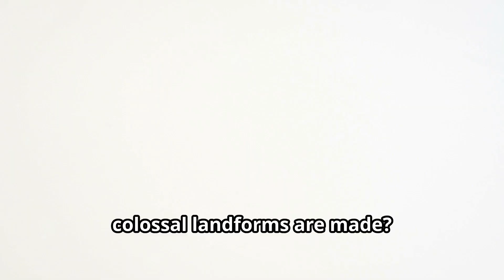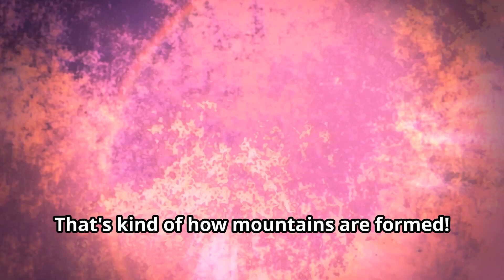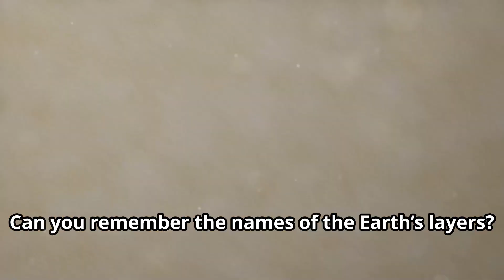How Mountains Are Made - Explained for Kids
Discover the majestic world of mountains in our latest video! 🌄 Dive into the fascinating types of mountains, from the towering, pointy peaks to the wide, rounded hills. Learn about the Earth's layered structure, like a cake, starting with the crust, the scorching mantle beneath, and the dynamic core. See how tectonic plates, these giant floating rafts, collide and create stunning mountain ranges. Witness the Earth's crust buckle, fold, and uplift, and uncover the fiery birth of volcanic mountains. 🌋 Join us on this geological adventure and embrace the excitement of discovery!

TTM029

OUTLINE:
00:00:00 Earth's Giant Wrinkles!
00:00:43 Earth's Yummy Layers
00:01:31 Plates on the Move!
00:02:08 Crash! Boom! Mountains Are Born!
00:02:59 Mountain High, Valley Low - What Did We Learn?